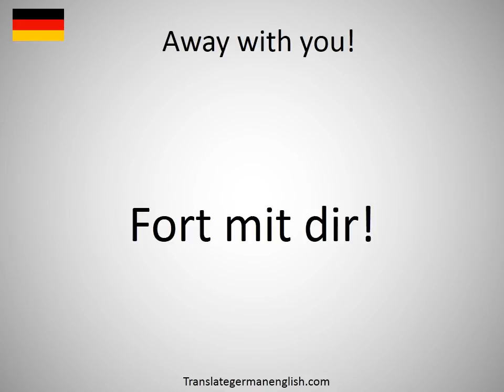How to say Away with you! in German?